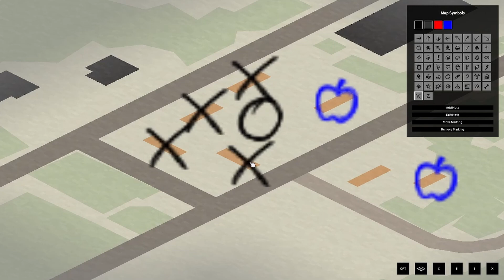Exploring, Expanding, Exterminating - John Dickens - EP.02 - Project Zomboid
A new survivor rises, but this time we are taking it serious. No more fooling around, no more crazy challenges. Just pure survival, as much as I can.
Here comes John Dickens. Let's see how long can he survive.